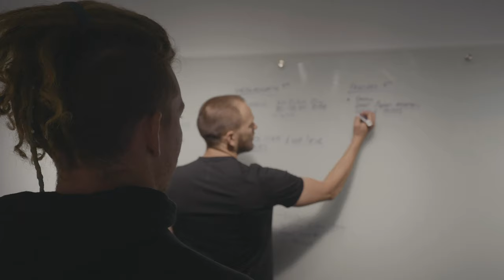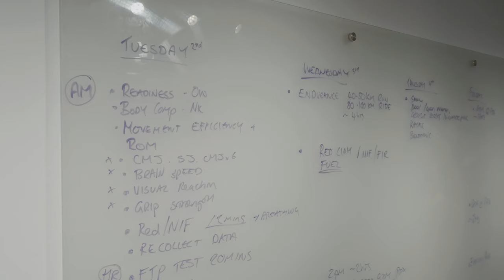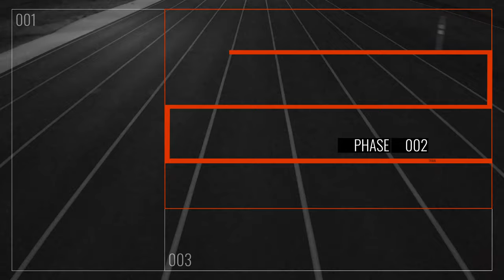On the Path to Mastery | CrossFit® Athlete James Newbury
How Under Armour is helping CrossFit® Games athlete James Newbury prep, train, and recover for competition.

Mastery (noun): Comprehensive knowledge or skill in a subject or accomplishment.

Every elite athlete is a on a path to mastery.

In James Newbury's case, his craft is CrossFit, and mastery means conquering his mind, pushing his body physically, and discovering new personal limits.

In the rolling hills of Portland, Oregon, you'll find Under Armour's massive 70,000 square foot PDX campus. The campus has a fully equipped gym with all of the latest gear, an athlete-centered recovery room, and a beautiful outdoor turf track.

Instead of simply giving athletes gear, the Under Armour Athlete Performance Team makes it their mission to provide elite athletes with experiences and tools to improve their performance.

Every elite athlete, like James Newbury who is a 3x CrossFit Games athlete, already have their own systems in place, and the UA Athlete Performance Team accommodates for this and tries to fill in potential gaps in how an athlete is currently prepping for competition, training, and recovering on a daily basis.

We were lucky enough to be invited out to spend a week with the UA Athlete Performance Team as they helped Newbury peak for the CrossFit Games.

It was remarkable to see how much volume, intensity, and planning goes into Newbury's training. Whether it was a 50-mile bike ride, a 90-minute lift, or a 45-minute swim, every detail was accounted for and planned accordingly.

It's one thing to hear about the training that an athlete at Newbury's caliber goes through, but it's another to physically see it, document it, and even partake in it.

What may have been the most notable part of the week spent in Portland is that the UA Team doesn't just help instruct athletes, they physically train with them. To say the UA team cares about their athletes would be an understatement.

So what all went down during Newbury's insane week of training?

We documented it to share with you!